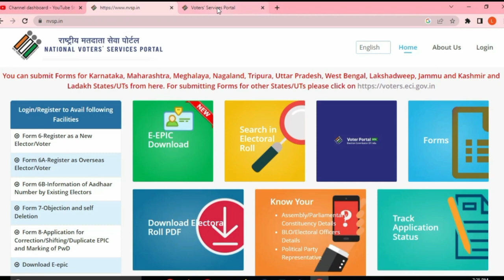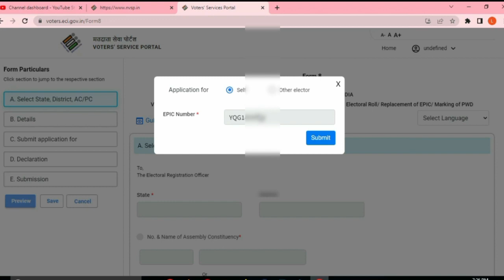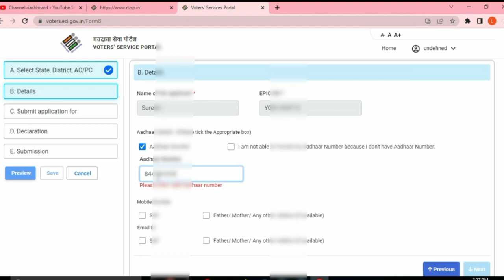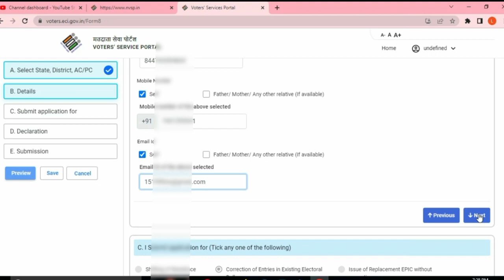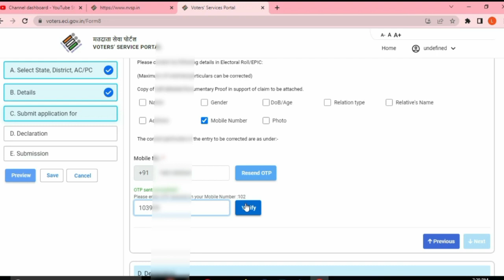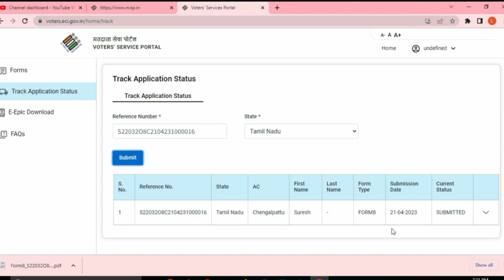How to link mobile number with voter ID card online Tamil | Voter id new website 2023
How to link mobile number with voter ID card online Tamil || Voter id  new website 2023 || Voter id tamil Leotech 2.0